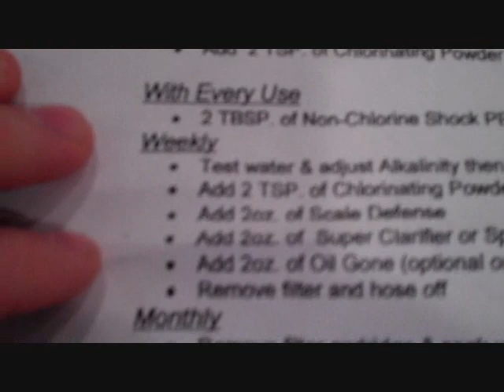My Hot Tub and YOU-Tulsa Life Coach- Motivational speaker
Jonathan Conneely, Coach JC  is a Life Coach and motivational speaker in tulsa oklahoma. Here is your Creating The Winning Mindset Key of The Day!
Your Lifestyle Transformation Coach, Coach JC developed Tulsa's #1 Fitness program.
Tulsa Oklahoma's only Lifestyle Transformation coach.
Coach JC talks about why Bootcamp Tulsa clients are losing weight faster than gym in Tulsa.
Coach JC coaches people to live life to the fullest. He is a coach, author, life coach, motivational speaker and Fitness Bootcamp Innovator.
Bootcamp Tulsa is Tulsa's #1 Outdoor Fitness Program.
Bootcamp Tulsa is a training program exclusively for women where women have fun, get great results and build lifelong relationships with other women. Bootcamp Tulsa is for people of all ages and all fitness levels. Tulsa women finally have a fitness program that is fun, affordable and produces results.
Over the last three years, bootcamp style workouts have been exploding in popularity across the country. This popularity may be attributed directly to the results achieved through this type of workout. Women are experiencing life-changing results faster than any other method and they are having fun. New Jersey native and now Tulsa transplant, Jonathan Conneely Coach JC, recognized a need in the Tulsa market for a bootcamp style workout. Conneely, the founder of Bootcamp Tulsa, understood that with proper instruction, encouragement and guidance Tulsa women would have the tools and ability to help get Tulsa off the list of one of the fattest cities in America.
Coach JC is committed to raising his family in Tulsa and believes in giving back generously to Tulsa. Bootcamp Tulsa will reinvest in Tulsas economy by contracting with local vendors and partnering with local organizations. Bootcamp Tulsa provides and encourages networking opportunities among clients. Bootcamp Tulsa offers a corporate program for companies. The benefit is two-fold. Employees are presented with healthy lifestyle options and the company has an opportunity to reduce employee health costs. Giving back means Bootcamp Tulsa is committed to significant involvement in our community. Current examples include, Tulsa Parks and Recreation Department, Tulsa Metro Chamber of Commerce, Tulsa Young Professionals, Tulsa Million Miles and various fundraising and non-profits events and volunteer work.
Bootcamp Tulsa has locations in Jenks, South Tulsa, Owasso, Mid town Tulsa, Broken Arrow, and has the #1 corporate wellness boot camp program in Oklahoma
Bootcamp Tulsa trains Sunset Tan's very own Erin Tietsort, mayor Kathy Taylor. Tulsa Bootcamp is the best workout in Oklahoma. You will fond out why you do not need a tulsa personal trainer and why personal training in Tulsa can be a waste of your time and your money.  If you want to lose weight and get fit try Tulsa Boot Camp for women! Jonathan Conneely is a life coach in tulsa and does life coaching in Tulsa. He has been able to reach a large audience through his motivational speaking in tulsa. As a Tulsa motivational speaker and through his new book, The secret to real weight loss success many lives have been transformed. Coach JC on 918moms.com as he answers the fitness and lifestyle questions of 918 moms.com as the Fitness Expert!